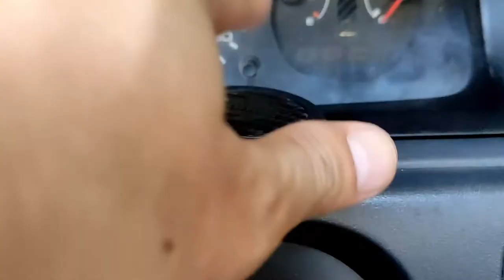TRYING TO REPLACE MOMO STEERING WHEEL BUTTON HORN REPLICA ONLY on HONDA CIVIC EG HATCH D15B VLOG #5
honda civic EG hatchback d15b vlog # 5
just me trying to diy the momo button horn, the old button horn is kinda stuck and you need to press hard to make it work,
ordered one but still a replica
took me more than an hour to install it and fortunately it worked!
no funds yet for the authentic ones